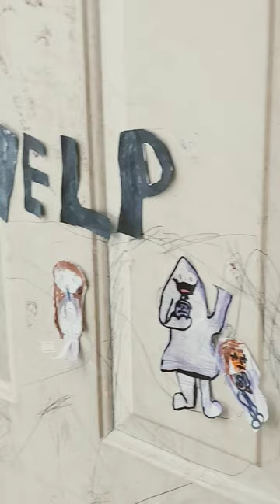20 de julio de 2023